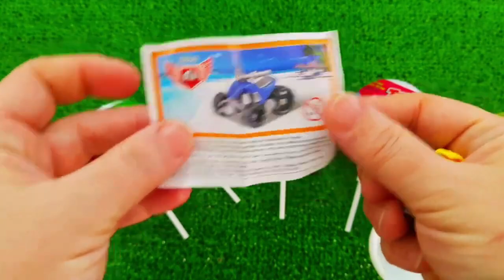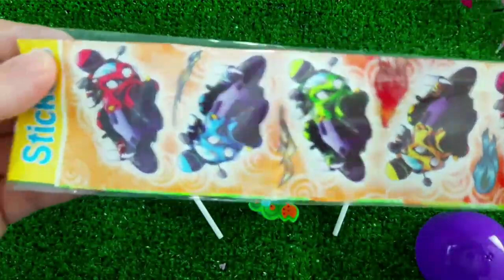7 Rainbow Satisfying Video, DIY How to make Rainbow Slime Candy Baby Shark Kinetic Sand Cutting ASMR